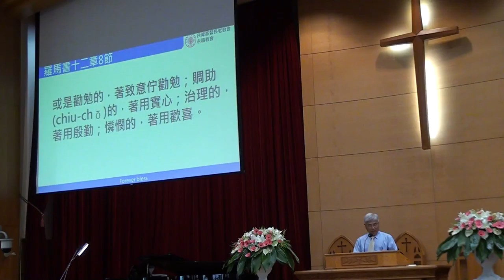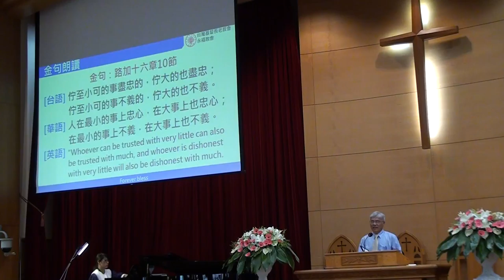20170903永福教會台語禮拜 啟應文聖經